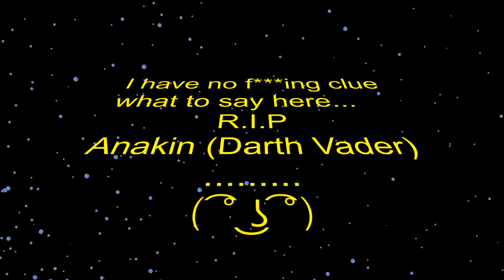Star Wars Episode 1: The Phantom Menace - Part 6 | A GREAT DEAL OF TRADES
None of this happened in the movie. ( ͡° ͜ʖ ͡°)